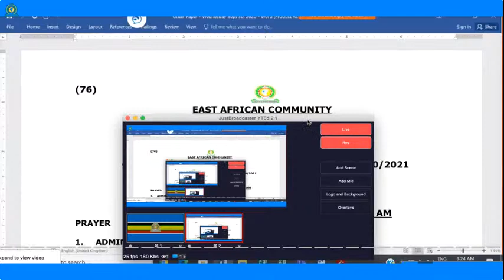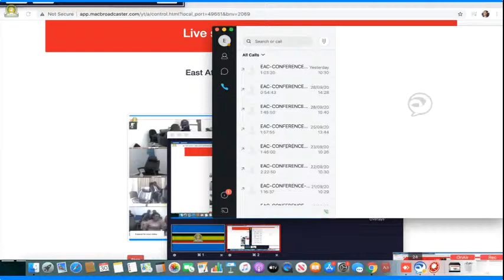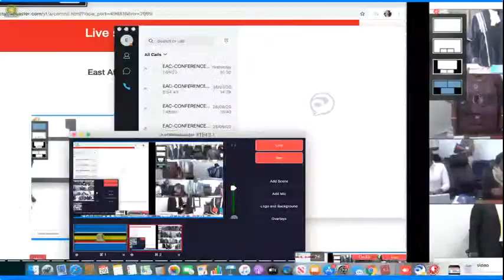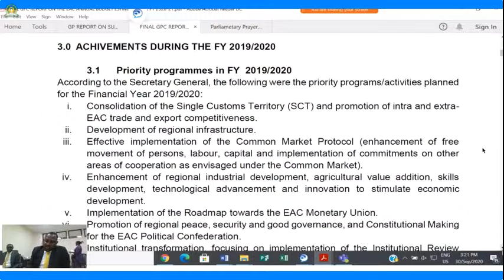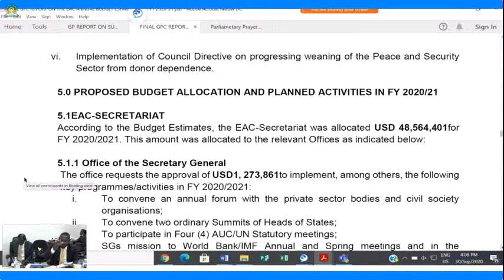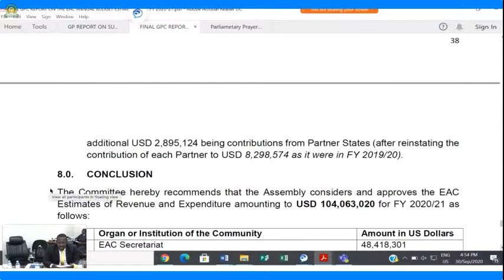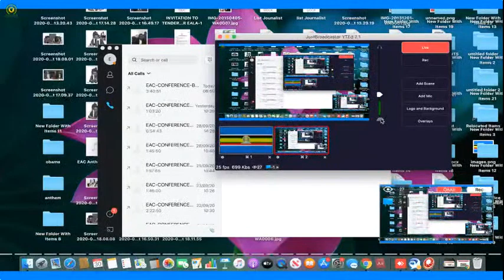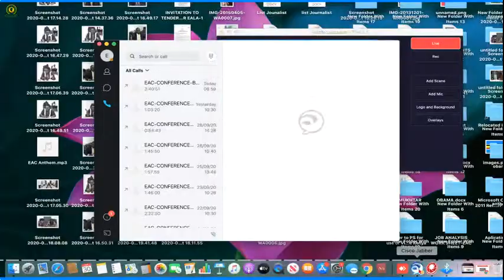EALA Plenary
Consideration of the EAC Budget For FY 2020/2021